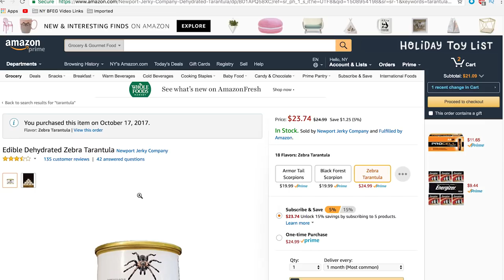People Eat A Tarantula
"You ate the whole head!!!"

MUSIC
SFX Provided By AudioBlocks

STILLS
Validation mark
sajithsaam/Getty Images
Close up spider web with blue and purple hues
5ugarless/Getty Images
Cute little bunny on white background
chengyuzheng/Getty Images
Mexican redknee tarantula (Brachypelma smithi), spider female
MirekKijewski/Getty Images